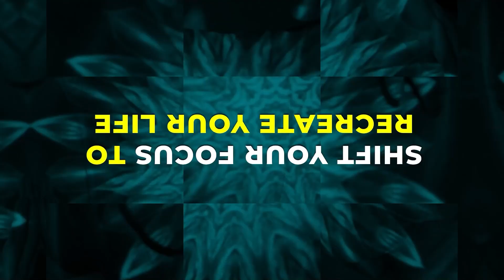Learn As Many Lessons As You Can | Shifting Impressions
In this Episode, Gretta, Leigh, Yvonne and The Realm of Beings discuss the quote: "One suggestion from us is that you learn as many lessons as you can unless you want to create to continue learning them as you progress through your transitional portals."

Leigh Stima